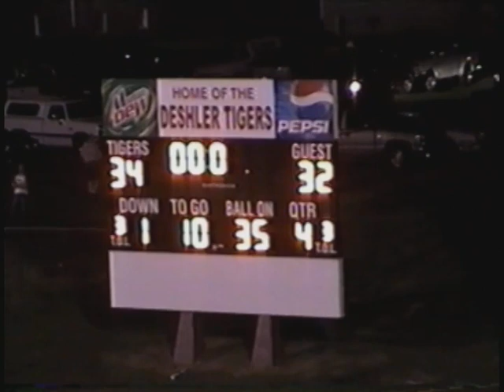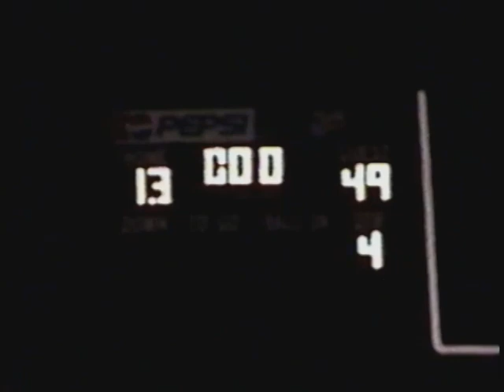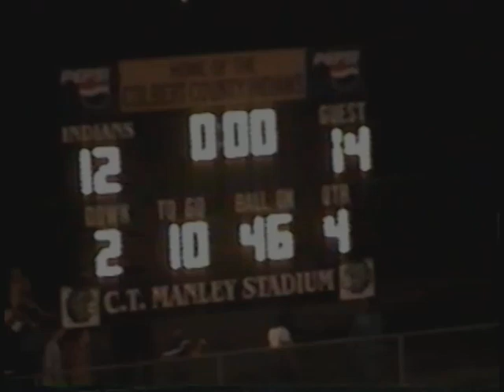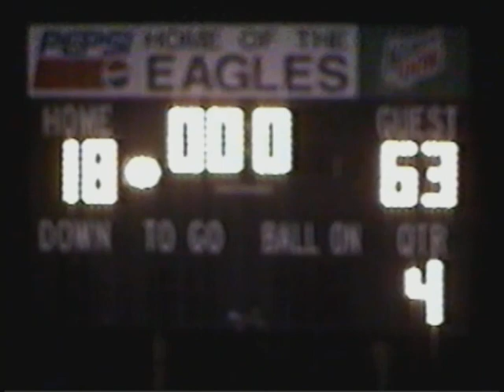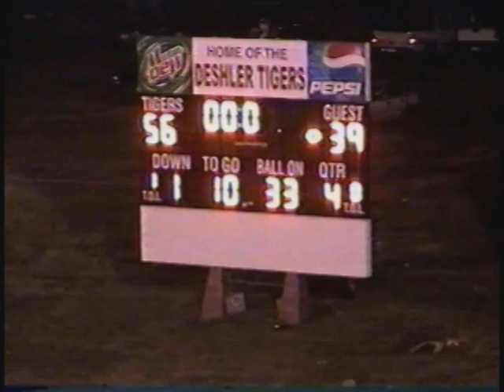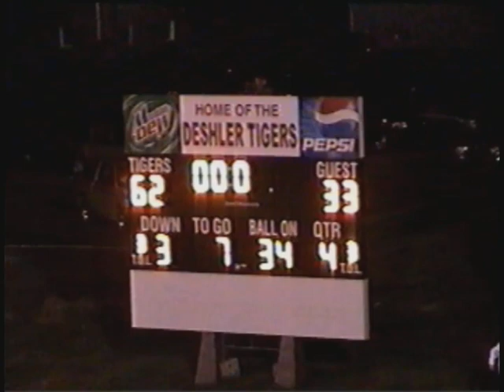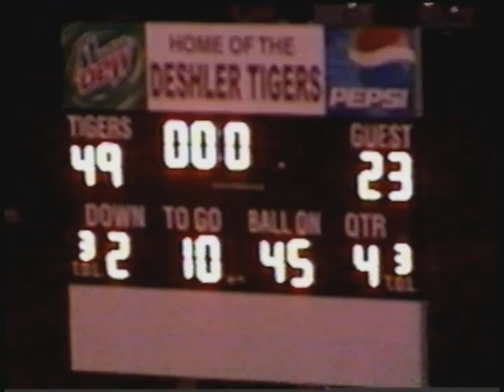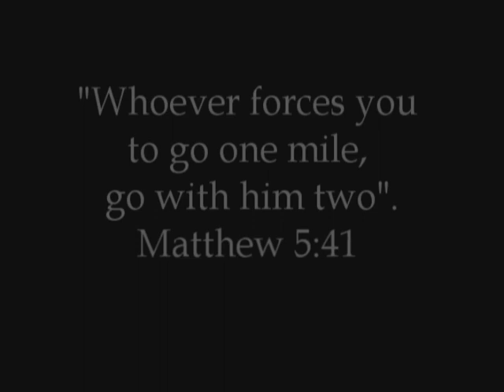2003 Deshler Football